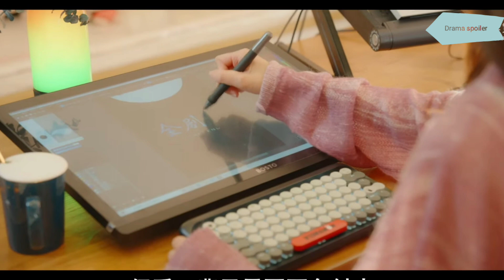The trust // ep - 1// the trust chinese drama in hindi // the trust in hindi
love potion in hindi
 love potion explain in hindi
love potion ep 1 in hindi
love potion ep 1 hindi explain
love potion
the trust ep 1
 the trust chinese drama  episode 1 hindi explain
the trust part 1
ancient chinese drama hindi explain
ancient korean drama hindi explain
ancient drama hindi explain
new kdrama hindi explain
new cdrama hindi explain
new korean drama hindi explain
new chinese drama hindi explain
ancient kdrama hindi explain
ancient cdrama hindi explain
time travel chinese drama
time travel love story
love story in hindi
mini drama in hindi
mini drana hindi explaination
romantic drama in hindi